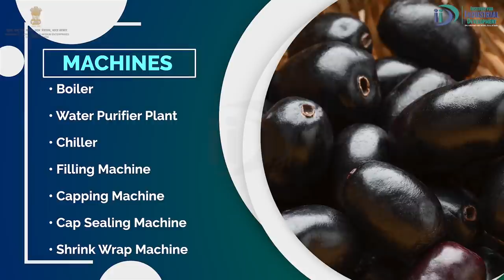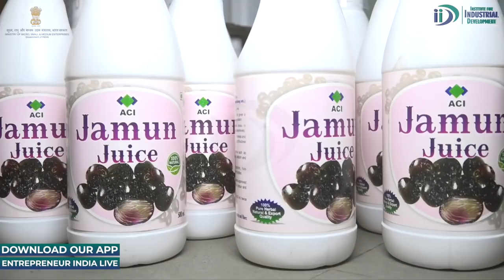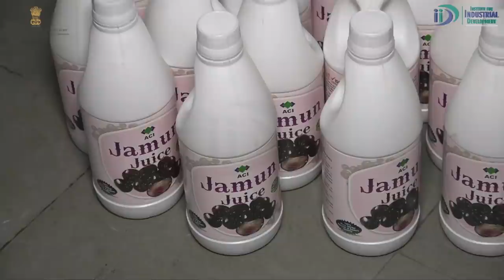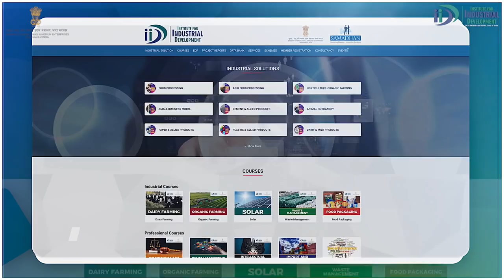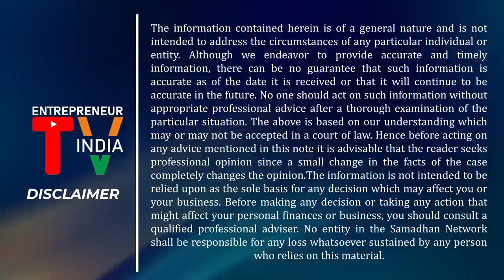पैकेट बंद जामुन जूस व्यवसाय शुरू करे |Start Packaged Jamun Juice Business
Jamun is rich in nutrients like Vitamin C, fiber, and iron. It has been consumed since ancient times as a fruit and as a medicine for curing various diseases. Jamun helps in controlling sugar levels and heart diseases. Its demand is constantly increasing in the market because of its health benefits.

If you want to start this business, then it can prove to be a very profitable business. This business is contributing to the economy of the nation and leading to Atma Nirbhar Bharat. This Jamun juice making industrial video will give you detailed knowledge about this business and the topics covered are:
Introduction 0:00
Machines and equipment used for starting Jamun Juice making business (1:25)
Area required for starting Jamun Juice making business (1:59)
The raw material required for starting Jamun Juice making business (2:33)
Process for starting Jamun Juice making business (2:42)
Electric load required for starting Jamun Juice making business (3:35)
Manpower required for starting Jamun Juice making business (3:57)
Investment & Profitability for starting Jamun Juice making business (4:19)
Licenses required for starting Jamun Juice making business (5:15)